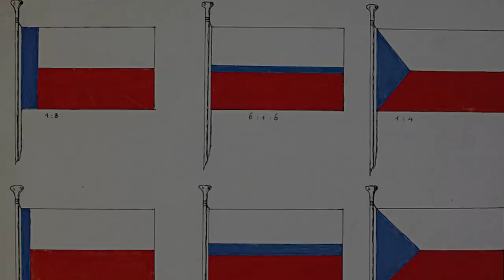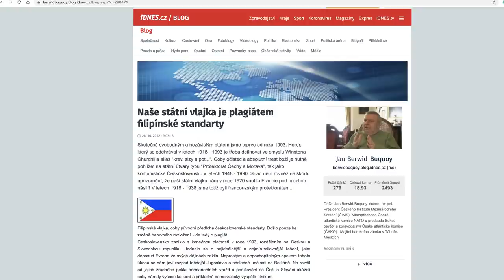PROČ JE ČESKÁ VLAJKA PODOBNÁ FILIPÍNSKÉ? 🇨🇿🇵🇭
Zdravím všechny diváky a divačky u nového videa na mém kanále. Nedávno, konkrétně 30. března 2020 to bylo přesně 100 let od schválení naší československé (dnes již české) vlajky. A možná jste dokonce zaregistrovali podobnost české a filipínské vlajky a zamysleli jste se, zda to nějak mezi sebou nesouvisí. Proto v tomto videu bych se podíval na vznik obou vlajek a vyvodit z toho nějaký závěr.

0:00 - Intro
0:36 - Vznik české vlajky
2:44 - Vznik filipínské vlajky
4:22 - Závěr